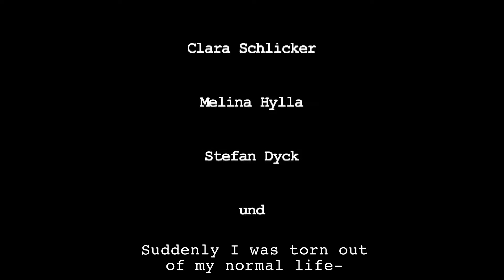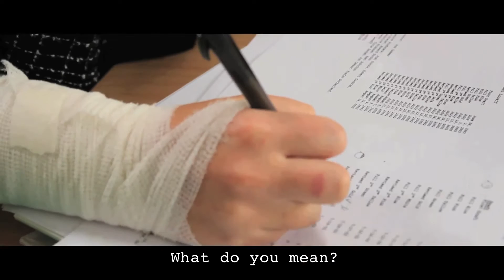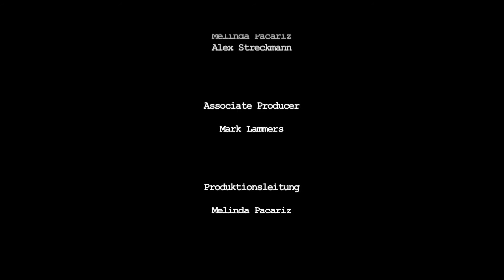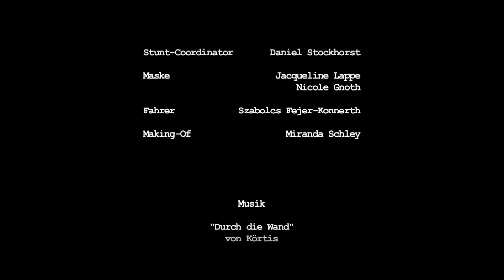Nach dem Abspann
Die erste Produktion von OTB - Filmproduktion: "Nach dem Abspann" (2013)

Nachdem Mia eine Situation, wie in einem typischen Hollywood Action Film real erlebt hat, versucht sie in ihr normales Leben zurückzufinden. Doch die Frage ist nicht, ob sie es schafft, sondern ob sie es will...

The first production of OTB - Filmproduction: "After the Credits" (2013)

After Mia survived a Hollywood-Action-Film-Like situation, she tries to get back to her normal life. Though the question is not, if she can do it, but if she wants to...